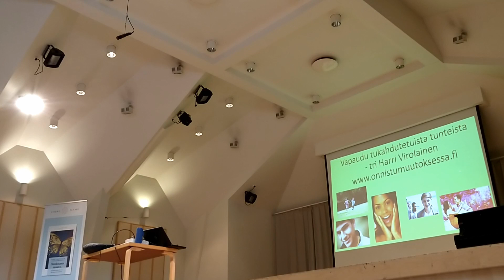vapaudu tukahdutetuista tunteista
vapaudu tukahdutetuista tunteista luento, luennoitsijana tri Harri Virolainen